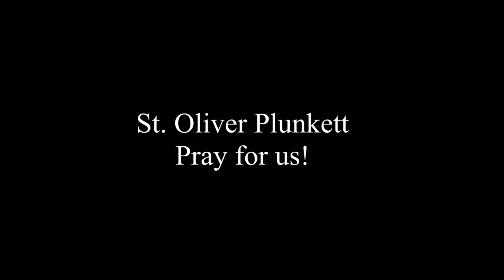Saint Oliver Plunkett - Patron Saint of Peace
His feast day is July 1